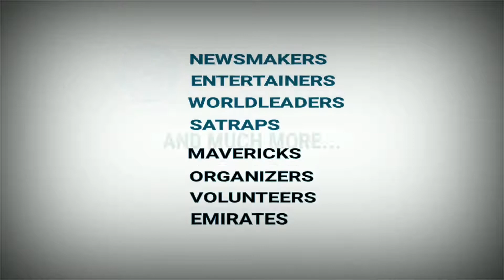North Sikkim Cut-Off From Rest Of The Country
Heavy rainfall and landslides caused major damage in the Northern district of the Himalayan state.
 Many families relocated by agencies .
  Chungthang, Lachen and Lachung area have been disconnected due to landslides at Ramfong.
  Border Road Organisation have been pressed to work to clear the debris .
  NHPC stage V have reported of minor damage because of the calamity.